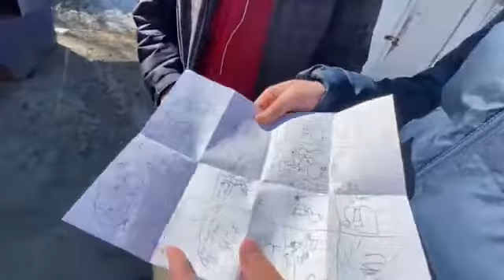The Bear who doesn't care ep1 season1